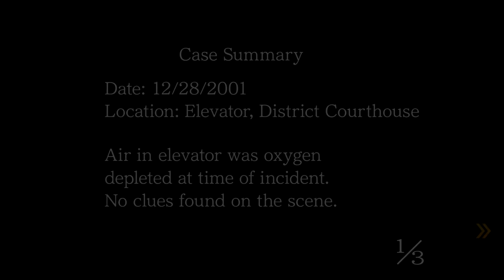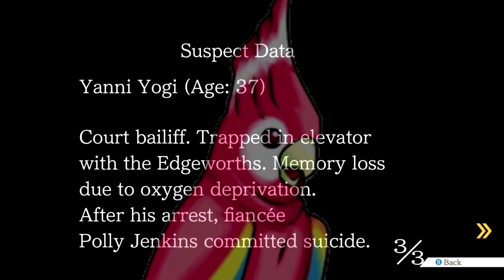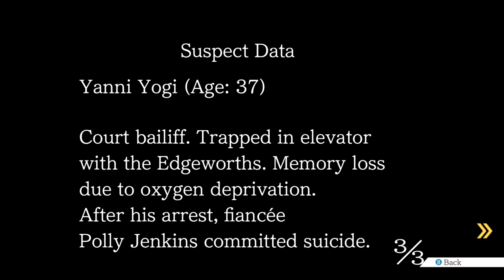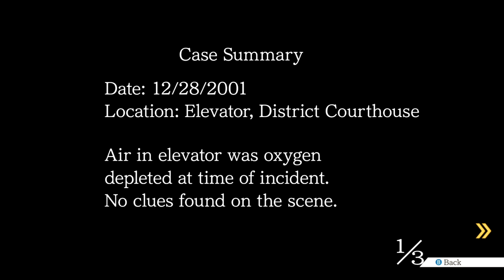Visual☆Novas × Koakuma - Phoenix Wright: Ace Attorney (55) Wife